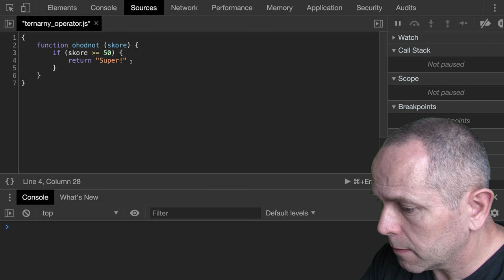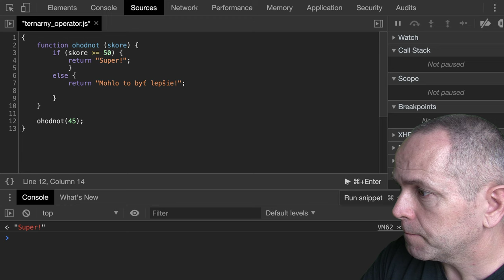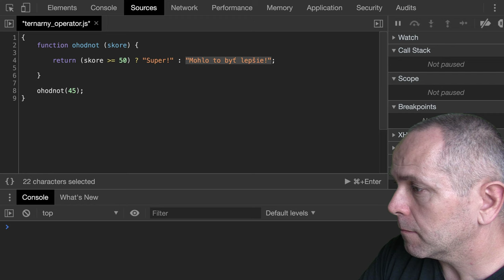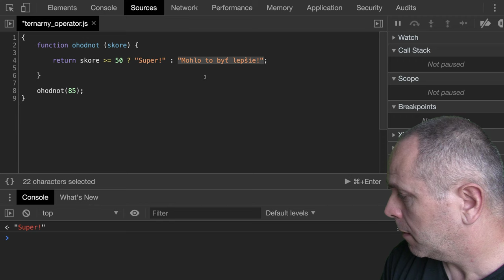🧩 1121 ? : ternárny operátor v JavaScripte - Kodiri slovensky